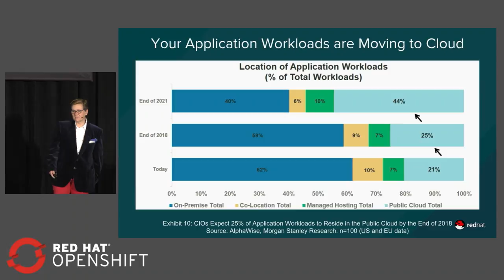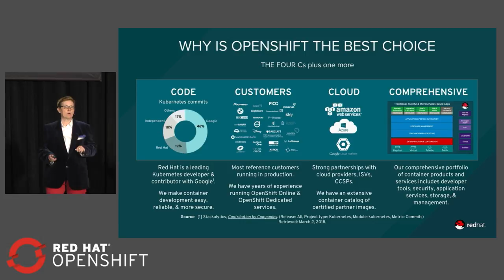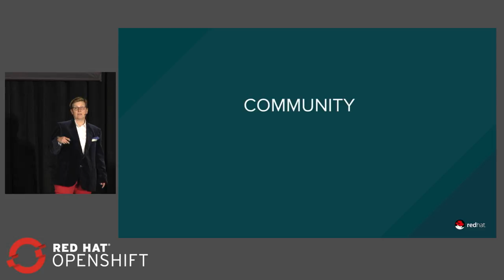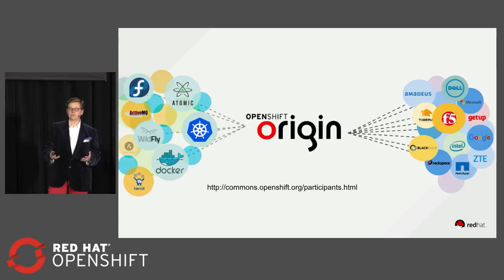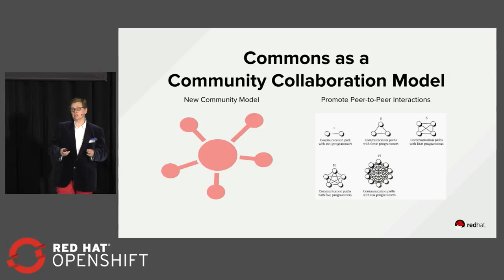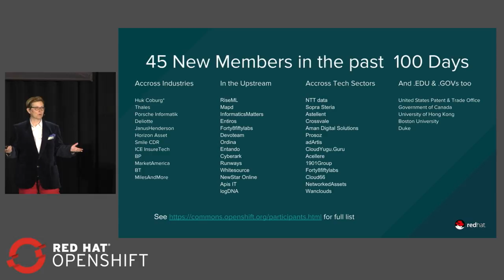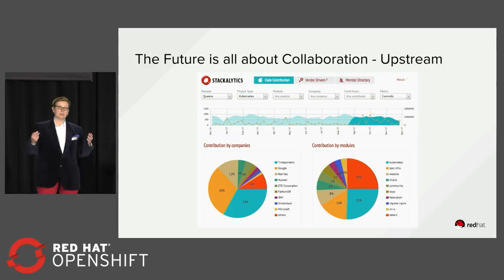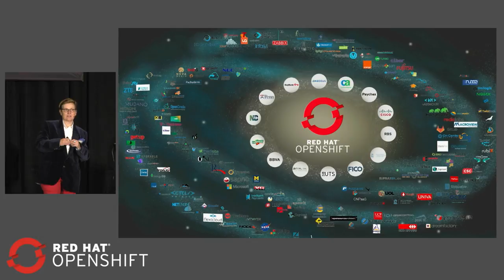OpenShift Commons Gathering Red Hat Summit 2018 Community Collaboration in Action Diane Mueller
OpenShift Commons Gathering  Red Hat Summit 2018
Diane Mueller - Community Collaboration in Action

Opening  speech with Community Statistics and introduction to the OpenShift Commons community model; setting the stage for the day and for Red Hat Summit

Community Collaboration in Action Diane Mueller